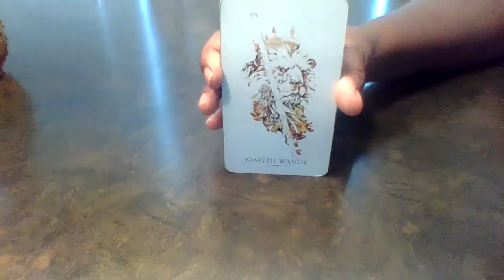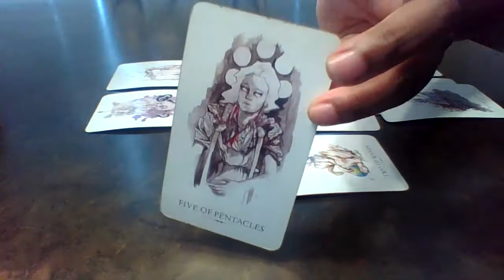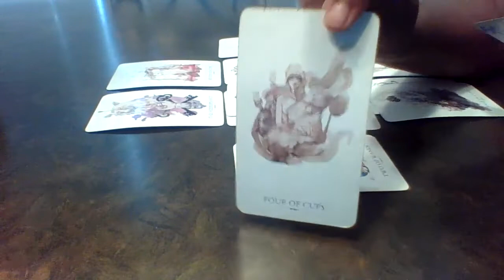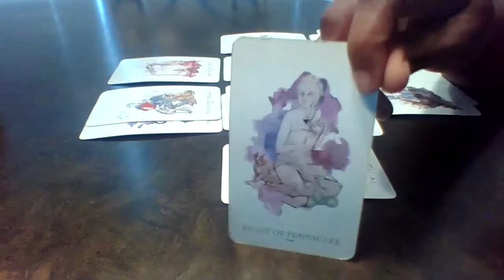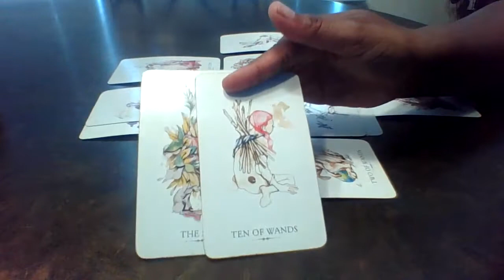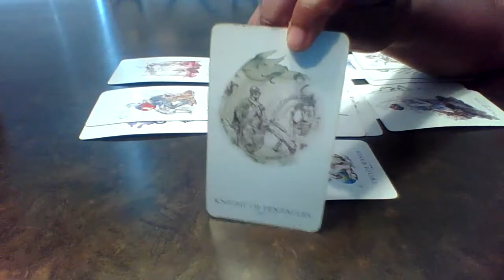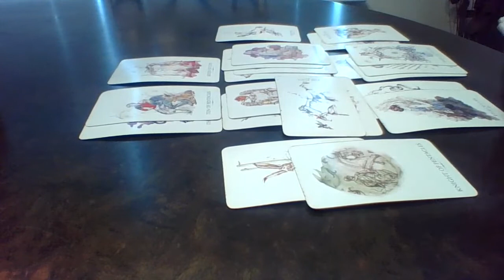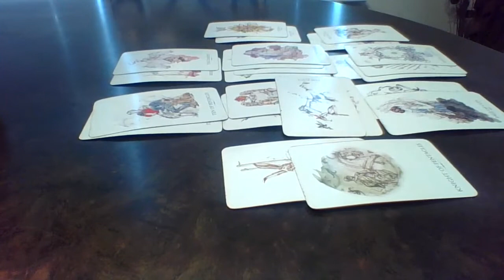Pisces, ITS OVER !! This person refuses to let you go . They think of you constantly ...